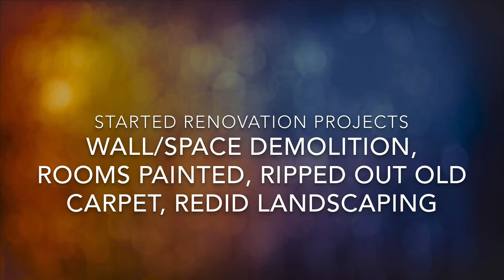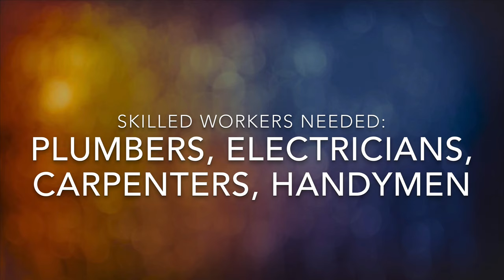Renovation Update 6/10/20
A quick update on the recent renovations at New Holstein as well as some info on what comes next :)
Thank you to all those who have been supporting us!